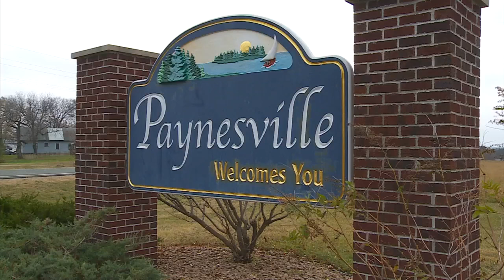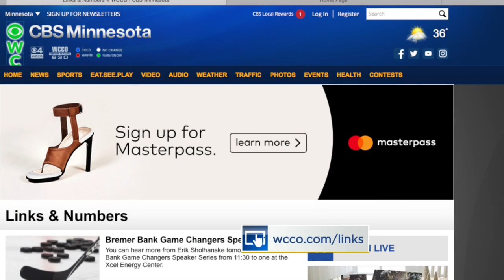Wetterling Killer Sentenced To 20 Years In Prison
Members of the Wetterling family and another victim read impact statements in court Monday, Esme Murphy reports (4:35). WCCO 4 News At 5 – November 21, 2016